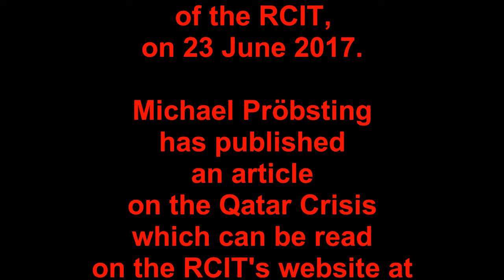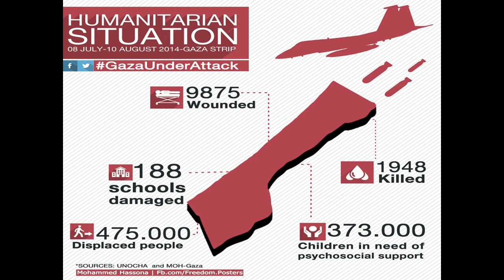What Socialists say to Qatar Crisis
Michael Pröbsting, International Secretary of the RCIT on the Qatar Crisis 2017.